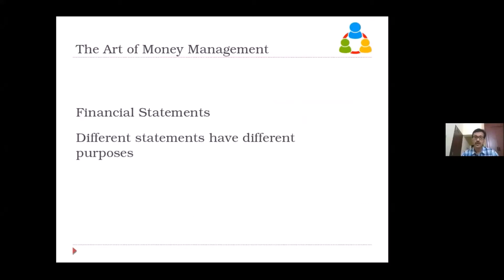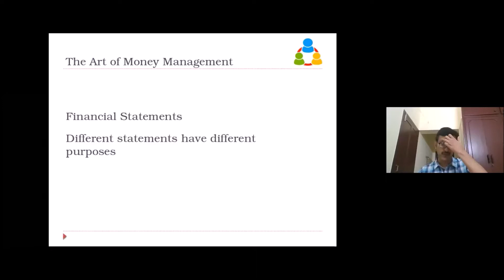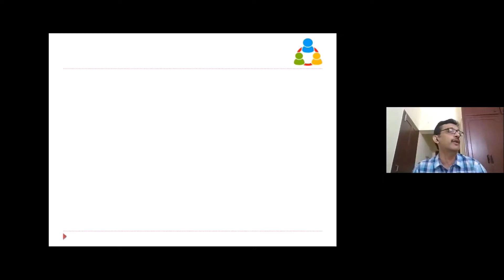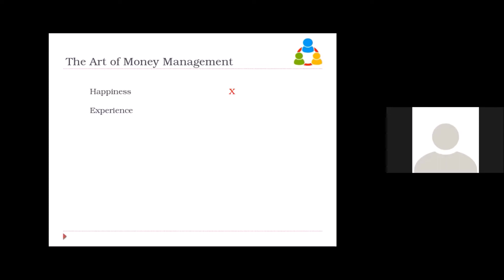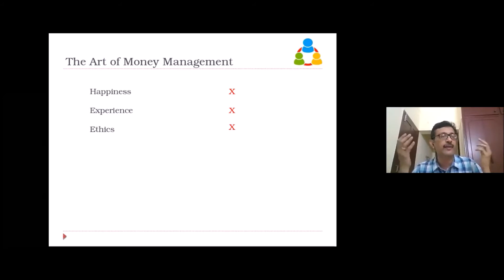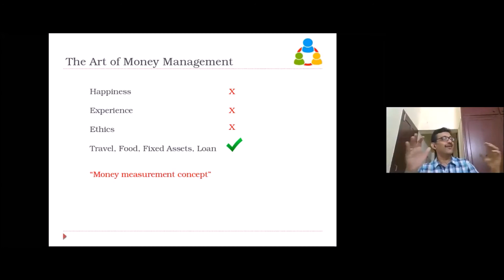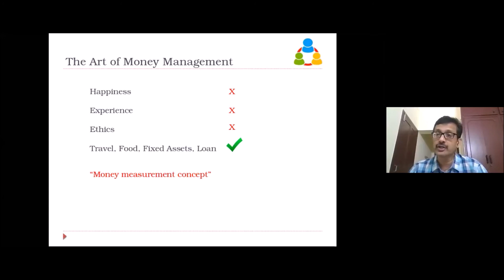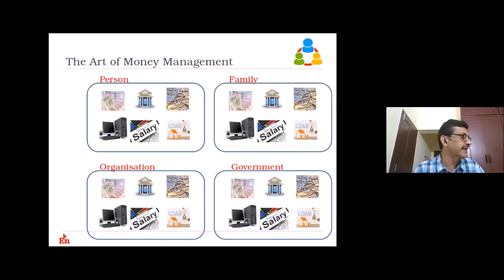GrainEd : The art of money management - session 6 (English & Malayalam)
"The Art of Money Management" will focus on the basic concepts of accounting. It will be a journey from your so far 'known' aspects of money to the 'unknown' aspects of money management. Money measurement and entity concepts are explained in this session.

Krishnadas is Chemical Engineer, Consultant, Social Entrepreneur, Teacher, Singer and writer.